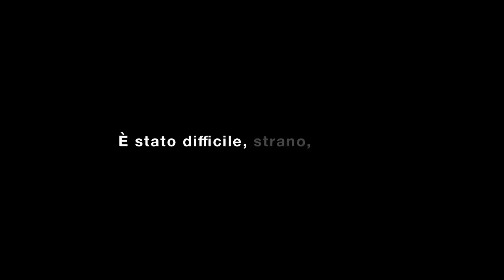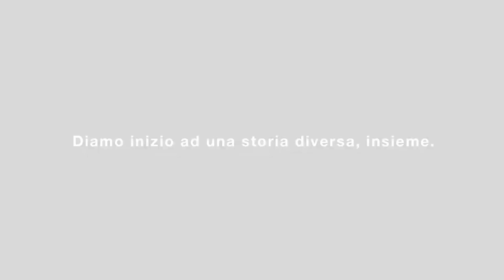Racconti (D)Istanti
Racconti (D)Istanti è un progetto di storytelling visivo realizzato dalla fotografa Giulia Frigieri in occasione dell’evento New Era di Diversity.